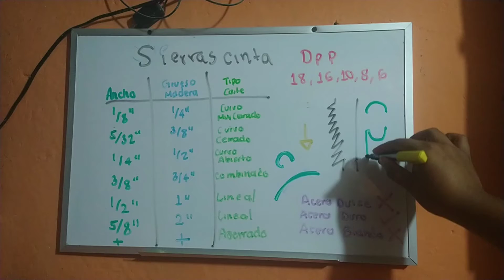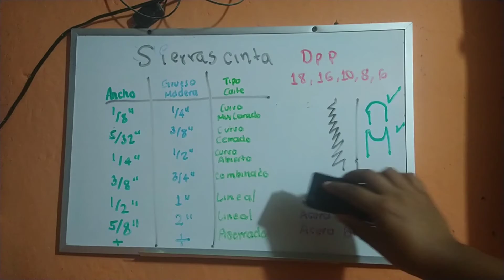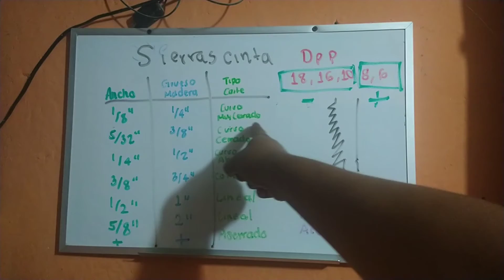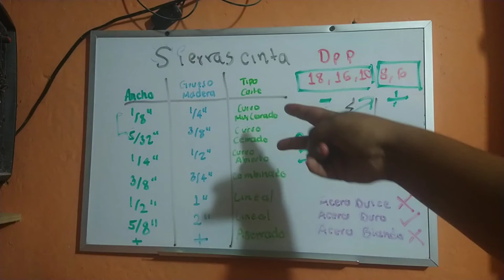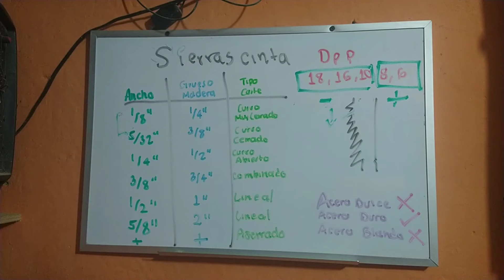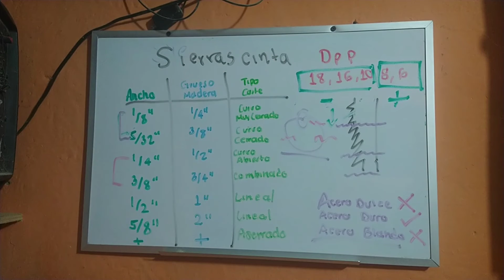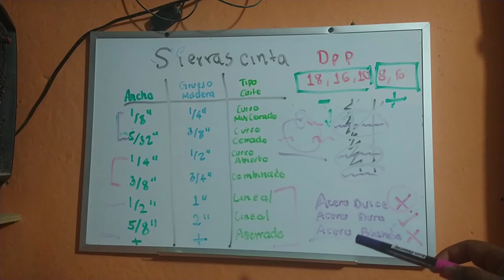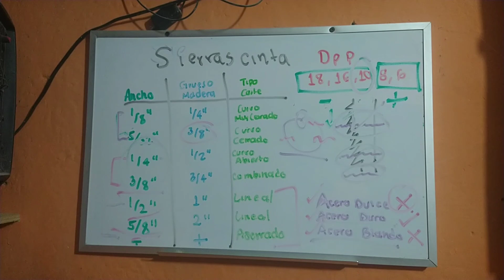CURSO CEFOT MÁQUINARIA Y EQUIPO 1.1.- La Sierra Cinta: Selección y colocación de la cinta (parte 3)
Generalidades de las cintas de sierra, usos y aplicaciones, así como determinaciónes generales